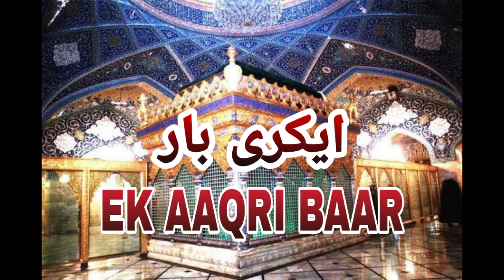Ek Aqri Baar | Shabbir Ali Hind | 1442 - 2020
DESCRIPTION:-

 POETRY AND COMPOSITION :- Shabbir Ali Hind.

CHORUS :- HASSAN , MUJAHED , SAJAD

TO STAY CONNECT WITH:- Shabbir Ali Hind

©️ All Copy Rights Are reserved.